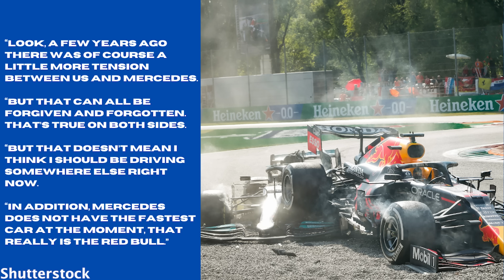Big Update On Mercedes' Secret Offer As Ricciardo Makes Revelation!